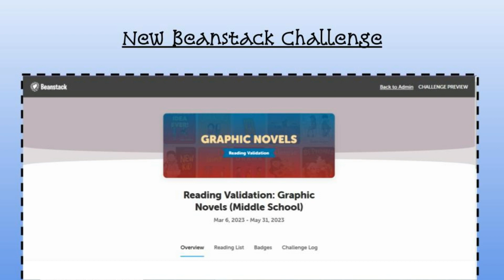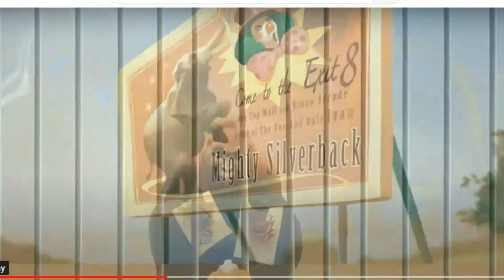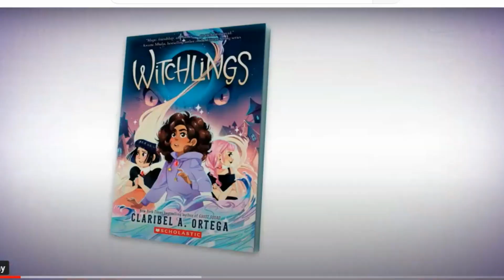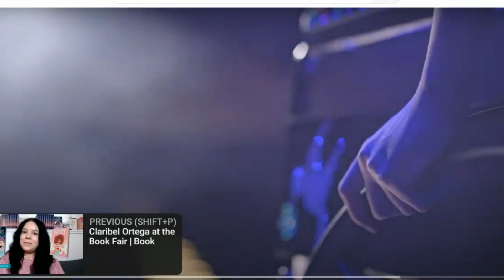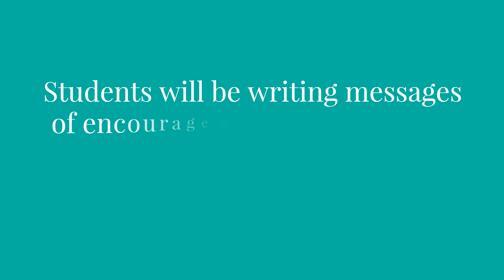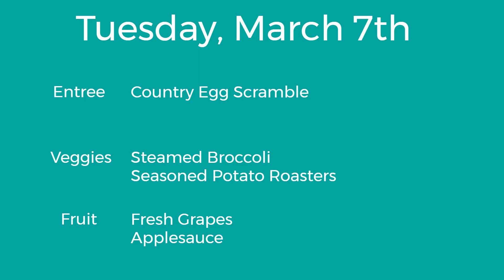WBMS March 7, 2023